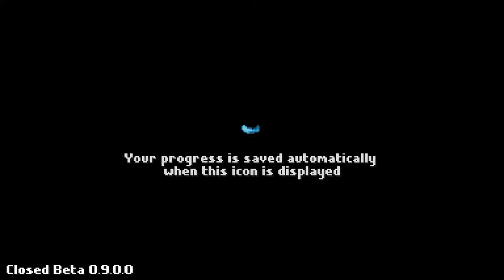That's A Huge Wasp & Its Coming For Meee! [Arietta of Spirits]